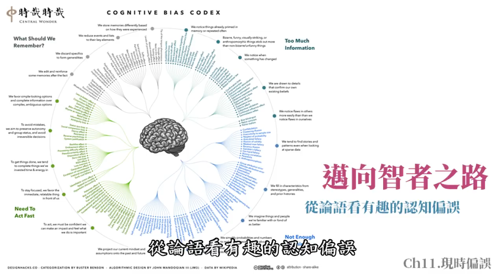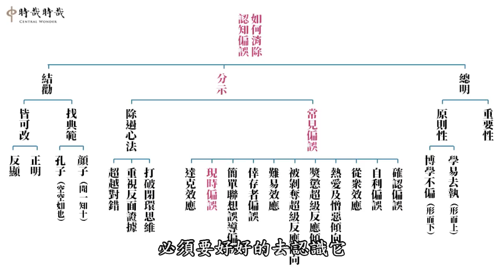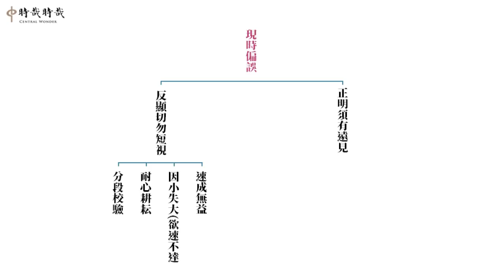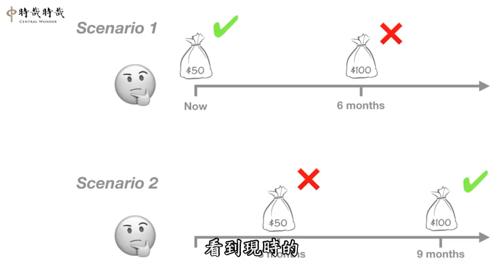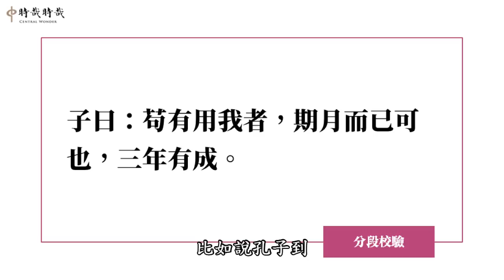邁向智者之路(十一) 現時偏誤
短視近利是一般人的通病，我們在考量事情時往往最在意即時的利益，而難看見長遠的未來，因此做出錯誤的選擇。這樣的偏誤深深的刻入我們的思維系統中，我們又該如何克服呢？